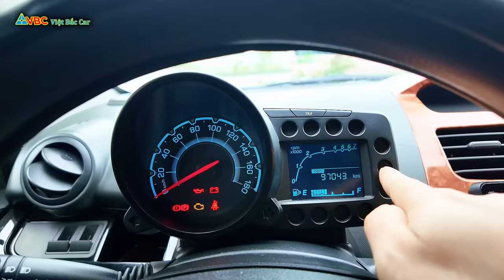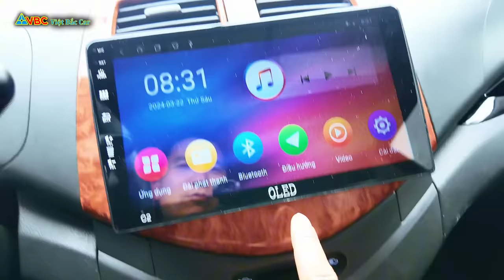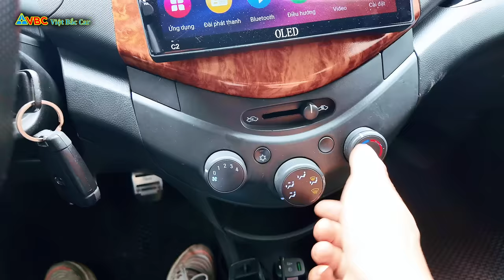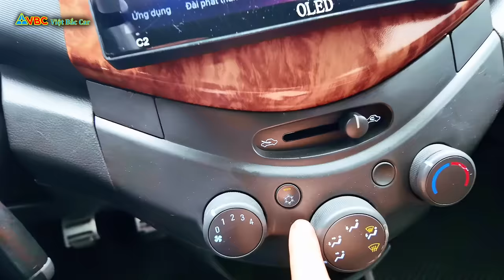Xe đẹp hay xe xấu phụ thuộc vào lời thợ tả xe, đây là video ngắn em Cưởng tả về chiếc xe hơn 100tr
LH: VIỆT BẮC CAR - Chuyên xe ô tô cũ chất lượng
ĐC: Tổ 8, Số 78 Đường Việt Bắc, TP Thái Nguyên
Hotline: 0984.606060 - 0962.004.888